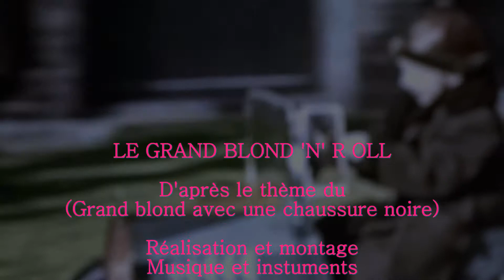LE GRAND BLOND'N'ROLL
Le GRAND BLOND "n" ROLL .le thème du film librement revisité par
ALDO sur de vielles images de l'amérique des années trente